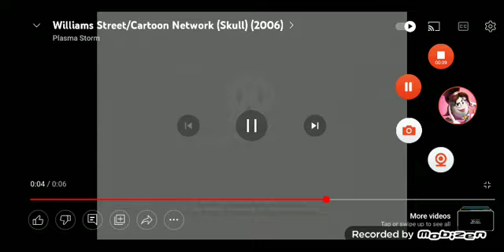NSP/FG/Williams Street/CN Skull (2004)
Taken From The League (PILOT)
Capped On Hulu